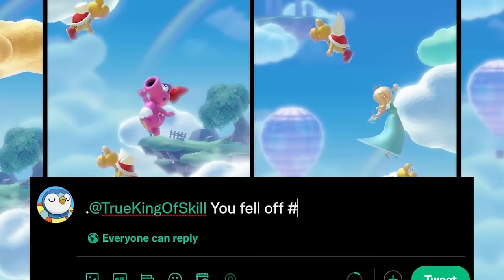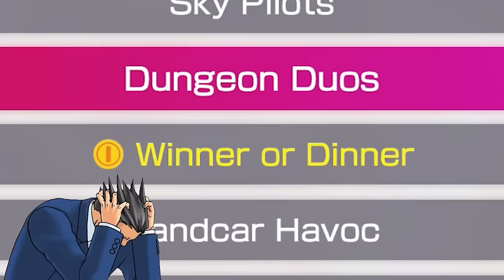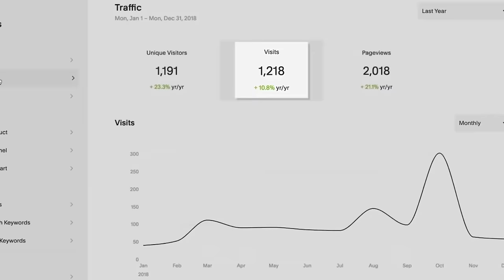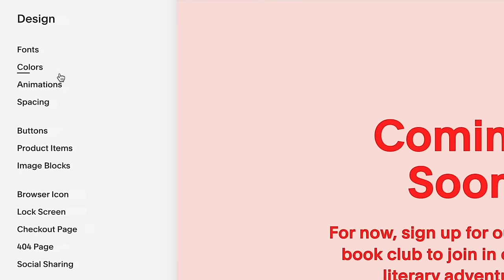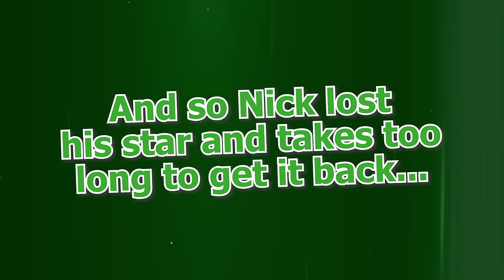NEVER play Mario Party on your birthday...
Mario party with the fellas, and i get an extra star?! surely this can't go wrong for me!!

Hope yall enjoyed lol, def wanna do more mario party vids in the future :)